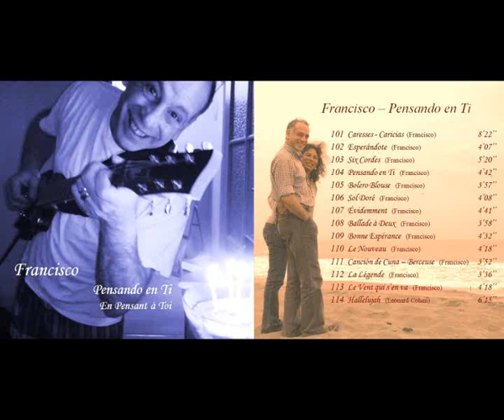112 La Légende (Francisco)